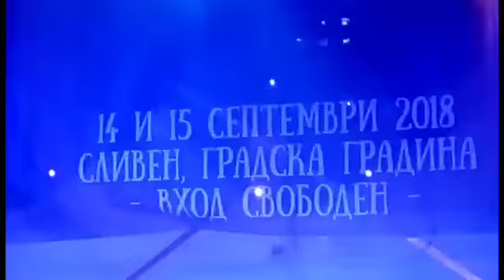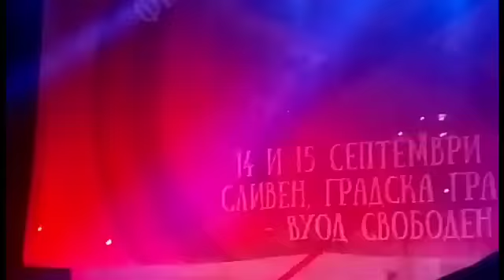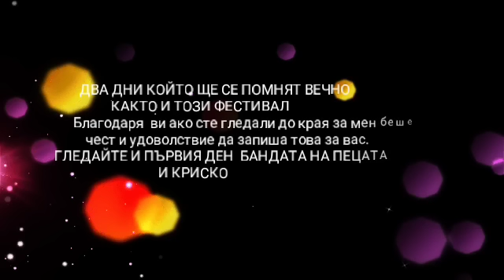Нели Петкова и Ивана на Фестивала на 100-те войводи в Сливен 2018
Ивана и Нели Петкова в Сливен 2018
Фестивал на 100-те войводи целия концерт само тук!